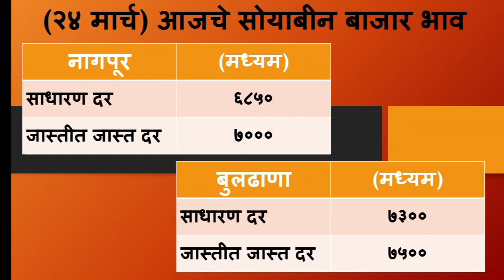२४ मार्च | soyabean bhav today | संपूर्ण महाराष्ट्रातील आजचे सोयाबीन बाजार भाव | soyabean bajar bhav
२४ मार्च | soyabean bhav today | संपूर्ण महाराष्ट्रातील आजचे सोयाबीन बाजार भाव | soyabean bajar bhav